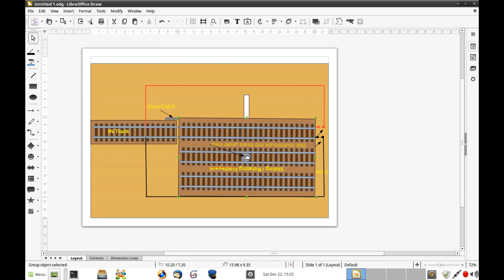Sliding Rotating Yard